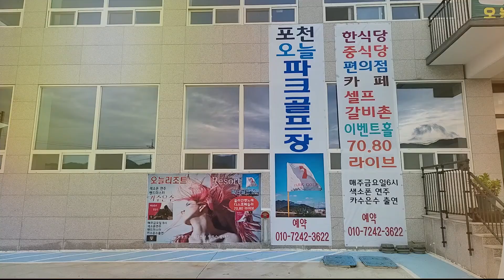TROT공연실황 주관#오늘리조트#토탈100tv 트토스콘서트공연실황6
카수은수 K TROT공연실황 주관#오늘리조트#토탈100tv 트토스콘서트공연실황6